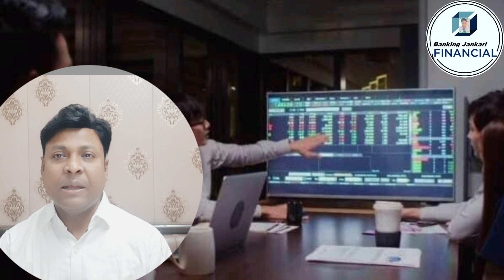Private Bank Job Kaise paye and Future in Private Bank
How to start career in banking sector, growth kya hai salary and job pressure

BankingJankari Banking Jankari